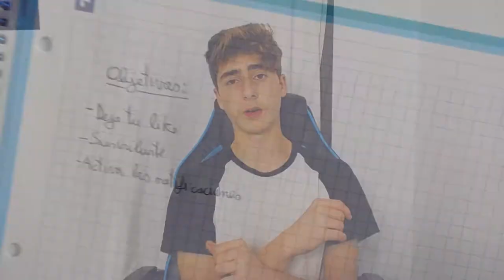MI RUTINA *ENRIQUECEDORA* DE MAÑANAS que DESATARÁ TU ÉXITO! 💪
Recuerda dar LIKE si te gusta lo que hago y COMPARTIR el VÍDEO con tus amigos o familiares.🙌

Comenta algo, siempre LEO TODOS LOS COMENTARIOS

Desata tu éxito con mi rutina enriquecedora y milagrosa de mañanas y conseguir tus objetivos.